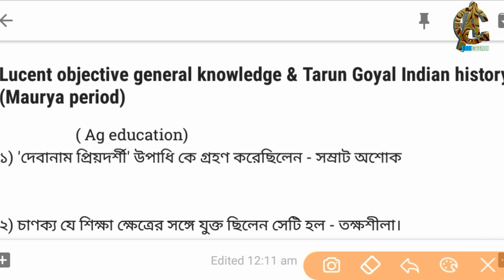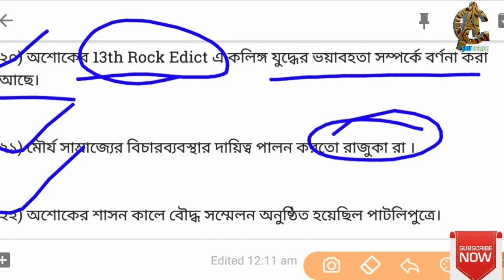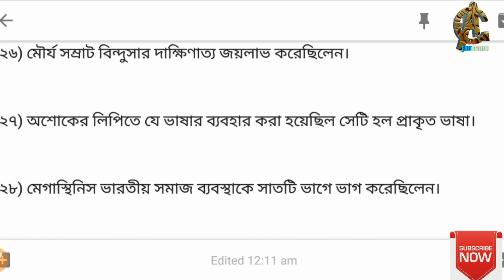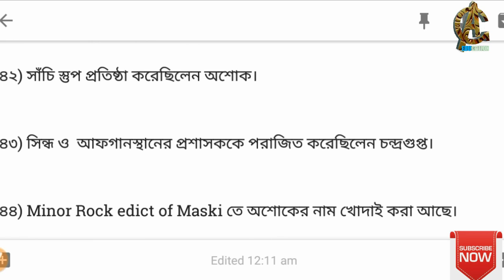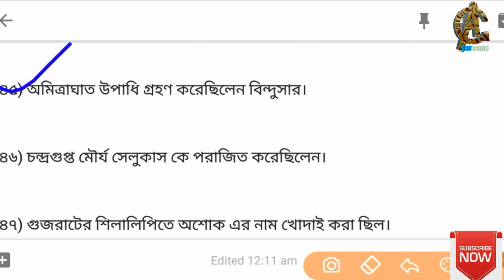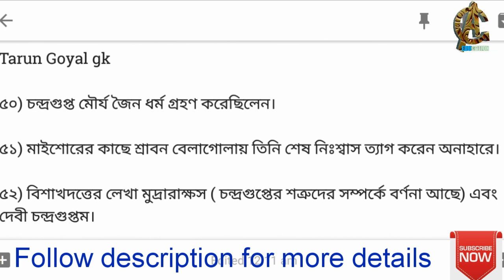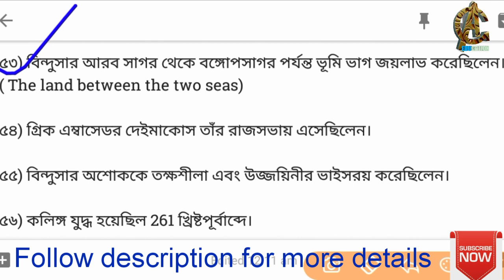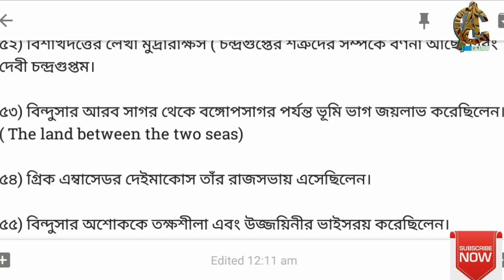[Bengali] Lucent & Tarun Goyal gk মৌর্য সাম্রাজ্য important questions.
Lucent & Tarun Goyal gk মৌর্য সাম্রাজ্য important questions in Bengali.

Queries solved :-
1) Maurya period details discussion from lucent and Tarun Goyal gk book.
2) Indian history in bengali
3) Maurya dynasty from lucent and Tarun Goyal gk.
4) ancient history in bengali.
5) important history questions for wbcs, rrb, rrb exam, rrb group d, rrb ntpc.